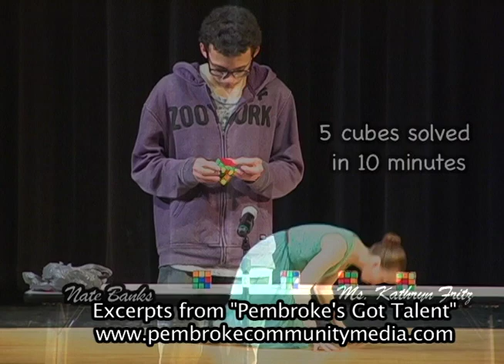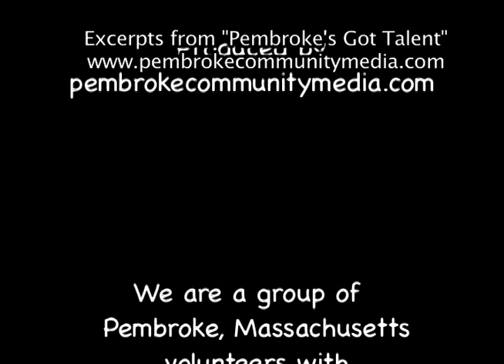Excerpts from "Pembroke's Got Talent" show on March 22, 2013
These excerpts are from the 1 hour, 4  minute video of "Pembroke's Got Talent" show presented March 22, 2013 in the Pembroke, Massachusetts high school auditorium as part of a spaghetti dinner fundraiser for a "Best Buddies" program that pairs compatible students in a mentor-student relationship.
There are ten acts.  The longest  is a surprisingly suspenseful, 12-minute display of rubitz cube puzzle-solving by a modest Nate Brooks who  attributed his unique abilities to time spent with rubutz cubes rather than Harry Potter books.
Three separate contestants read original "slam" poems, a genre which concentrates on and exudes emotion. Dave DeCosta presented his composition, "Drama," Ryan Gyser told about "Teenage Girls," and John Henry O'Keefe performed "Masks."
Kathryn Fritz danced to Kathy's Song.
The remaining musical acts featured soloists Nick Avery, Melissa Smith, Colin MacLeod with Gavin O'Broin, Shane Smith, Emily Teevins with Jenna Hanson, and Bill Alexander.
1st, 2nd, and 3rd place trophies were awarded at the end based on audience votes.